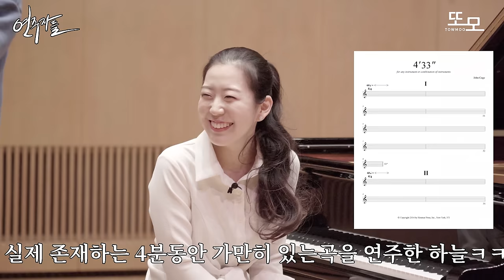세계 탑 피아니스트vs 한국음대생들의 꿀잼 피아노 배틀 [현대음악 편]